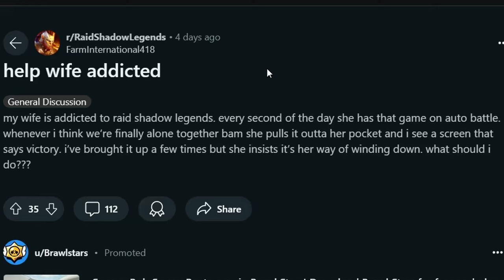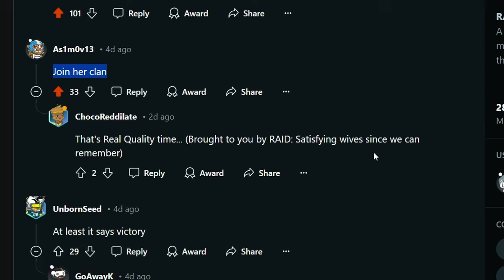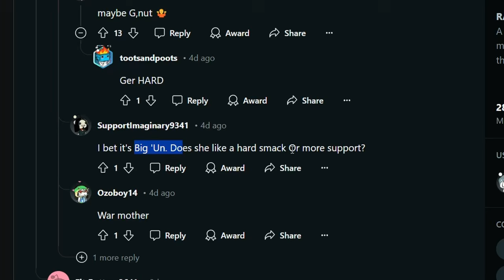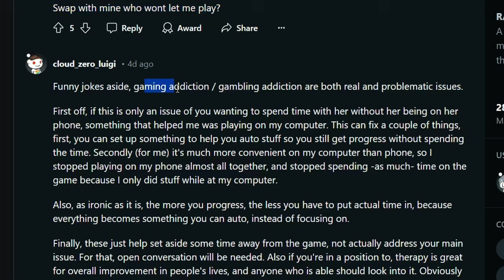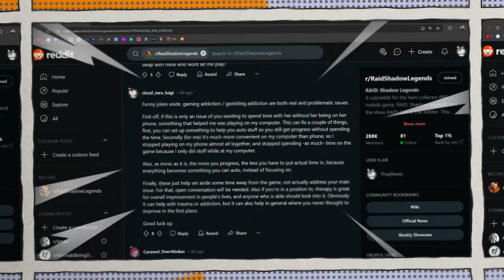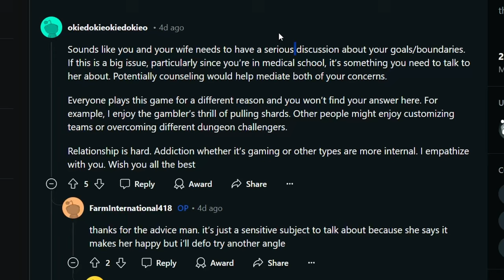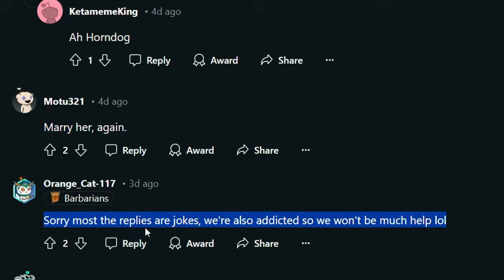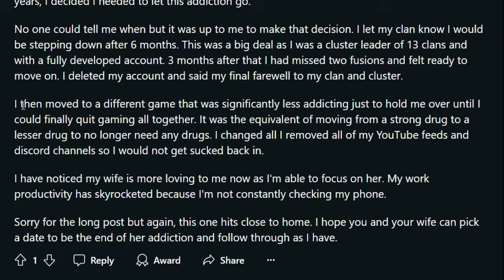His WIFE CAN'T STOP!!! | Raid: Shadow Legends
He's losing his wife to Plarium. THIS is how addicting Raid can become. People's families are coming to this SR to ask for help. Its a little funny, but remember this IS AN ISSUE. Watch this next to see a wife who's husband was addicted to RAID